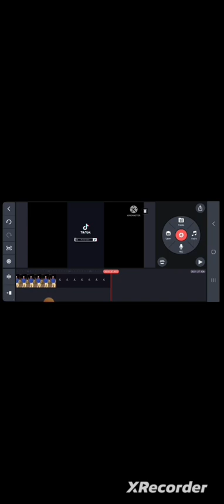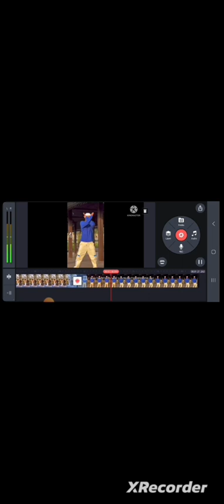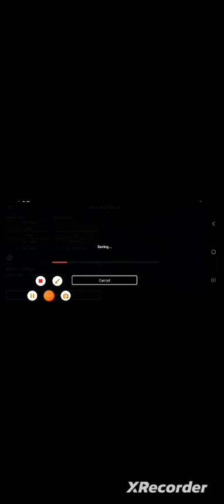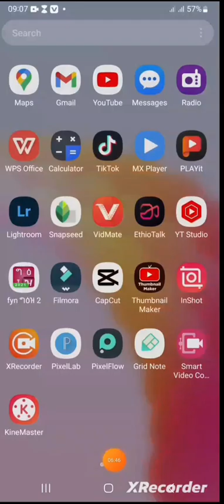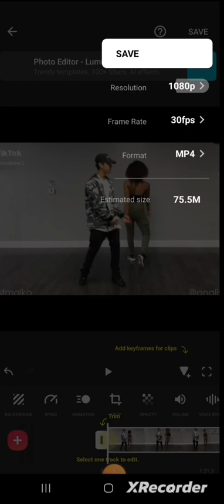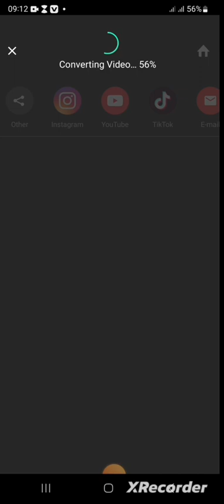How to use KInemaster with out water mark#kinmaster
Kinemaster is the best video editor app